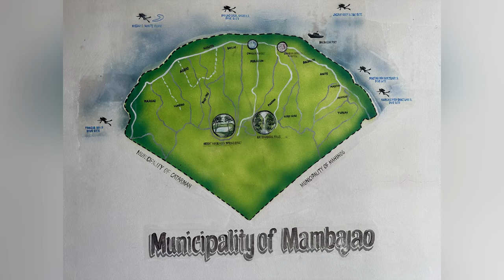Camiguin Island Trip Part 5 Ardent Hot Spring